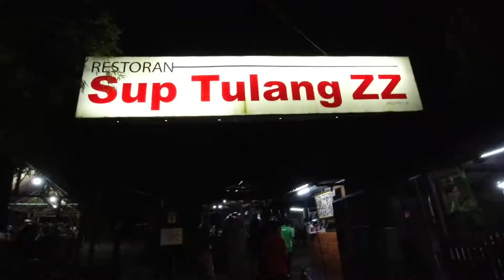Jalan Jauh Lepas PKP ! Jalan - Jalan Cari Makan ft. Kari Kambing 40 Hari dan Sup Tulang ZZ | PART 1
Enjoy ya semua. For more video do visit my Youtube channel Ikram Azmy.

Camera Used - DJI OSMO ACTION
Yamaha Y15ZR